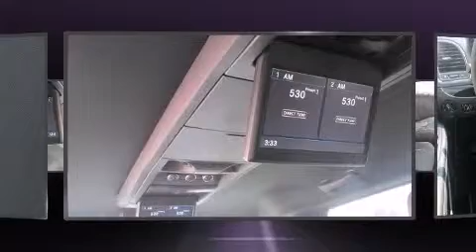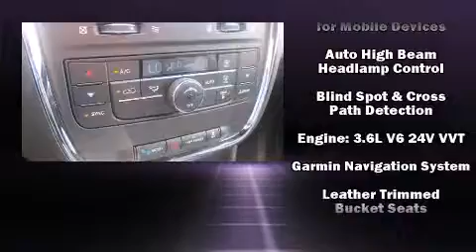2014 Chrysler Town & Country S in Plymouth, MI 48170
Sensibility and practicality define the 2014 Chrysler Town & Country. It features an automatic transmission, front-wheel drive, and a refined 6 cylinder engine. Chrysler prioritized comfort and style by including: a tachometer, voice activated navigation, variably intermittent wipers, heated door mirrors, a power rear cargo door, an overhead console, and a blind spot monitoring system. Storage solutions are integrated throughout the interior, demonstrating thoughtful attention to detail. Third row seats expand the maximum passenger capacity to 7. You and your passengers will enjoy the stereo system, which includes a CD player with MP3 capability, steering wheel mounted audio controls, and 6 speakers, enhancing the audio experience throughout the interior. Rear LCD monitors provide entertainment that your passengers will appreciate no matter how far the drive. Chrysler also prioritized safety and security by including: dual front impact airbags, front SIDE impact airbags, traction control, brake assist, anti-whiplash front head restraints, a panic alarm, and 4 wheel disc brakes with ABS. Electronic stability control ensures solid grip atop the road surface, no matter how challenging the driving conditions. You will have a pleasant shopping experience that is fun, informative, and never high pressured. Please don't hesitate to give us a call.